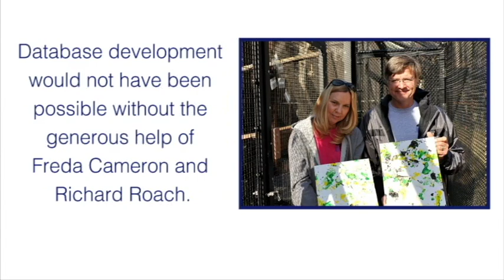Nearly 50 years of lemur data now available online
A 48-year archive of life history data for the world's largest and most diverse collection of endangered primates is now digital and available online.The Duke Lemur Center database allows visitors to view and download data for more than 3600 animals representing 27 species of lemurs, lorises and galagos -- distant primate cousins who predate monkeys and apes -- with more data to be uploaded in the future.

The project was supported by the National Evolutionary Synthesis Center and the National Science Foundation (DBI 1258440). Additional support was provided by the Duke Lemur Center and Duke's Natural Sciences Division.

The data are available online in the Dryad Digital Repository and via the Duke Lemur Center

CITATION: Zehr, S., et al. (2014). "Life history profiles for 27 strepsirrhine primate taxa generated using captive data from the Duke Lemur Center." Scientific Data.